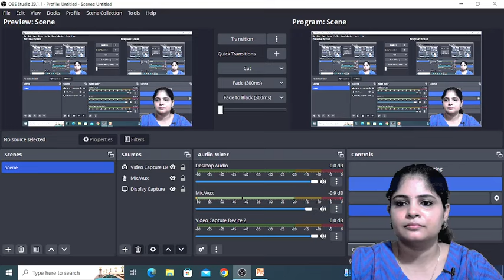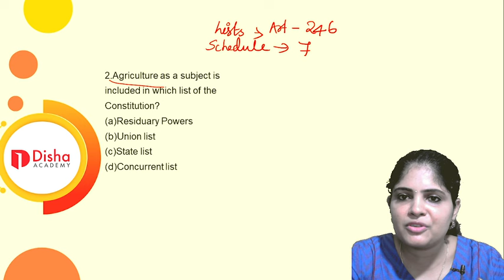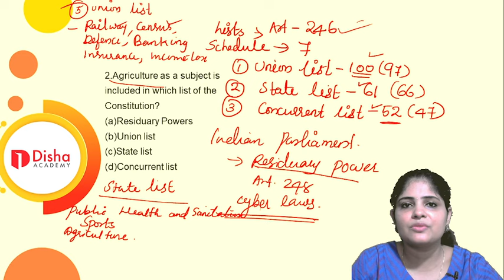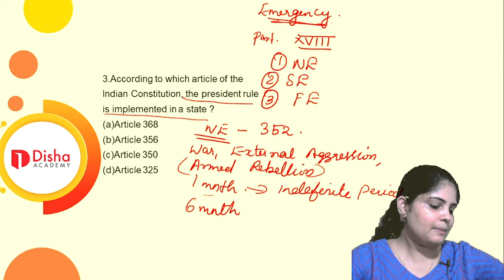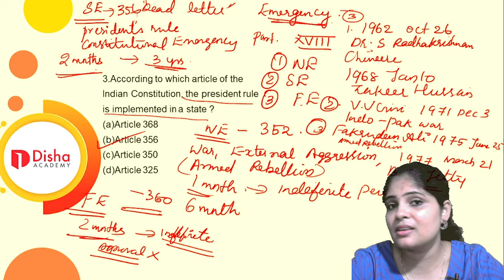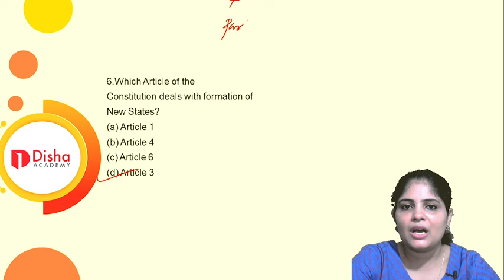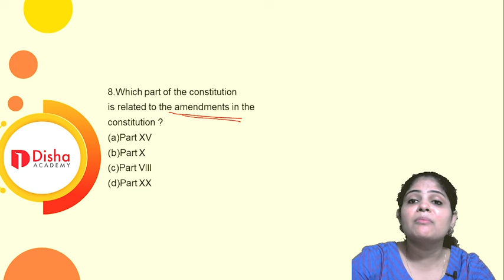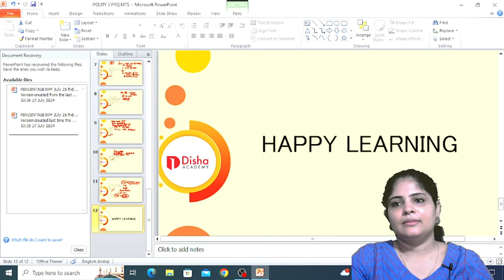SSC MTS 2024 POLITY Class No -3 / Thunder Batch Class in Malayalam